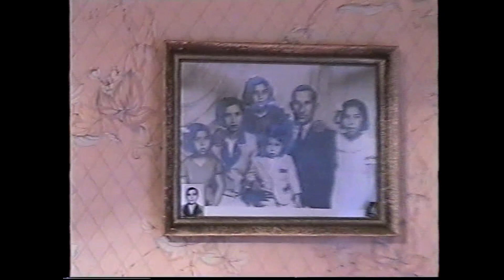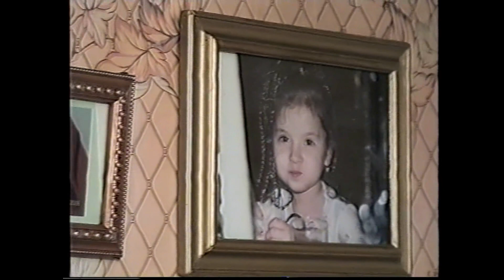Niyazi Mustafovski - Mevlid FULL, 2009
Mevlid Huseyin Asanov annesi olan Hatice Asanova'nin 7 günü vesilesi ile Niyazi Hoca tarafından okunan Mevlidi Şerif.